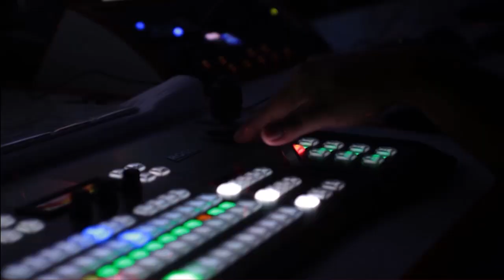Yasmin Rashid Bashes Rana Sanaullah | Imran Khan Long March | Breaking News